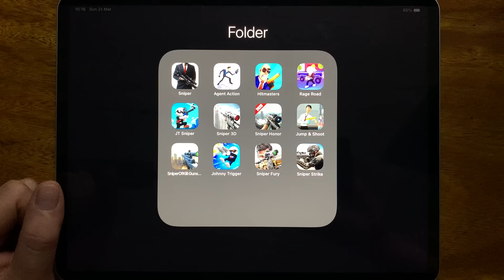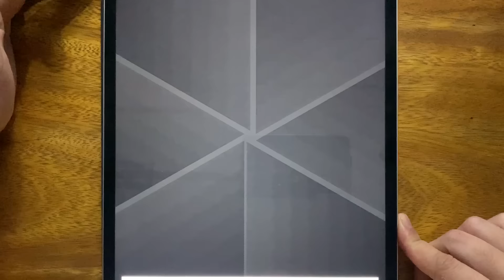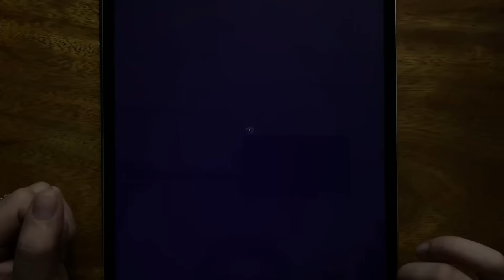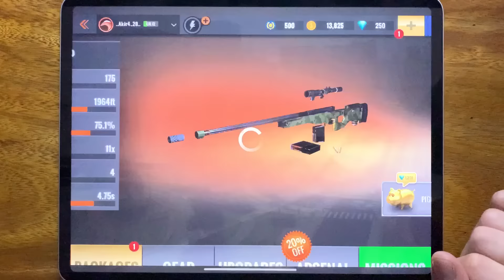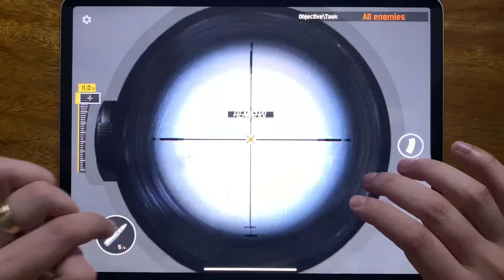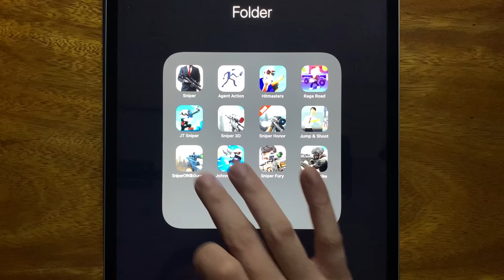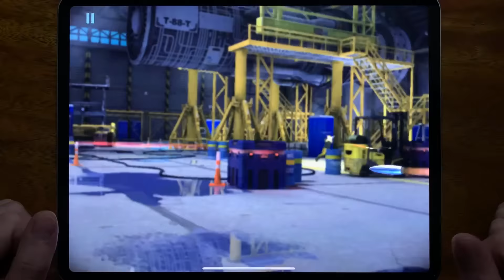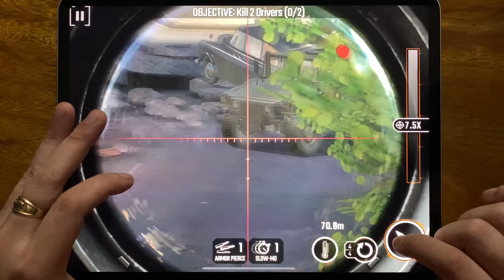Sniper, Agent Action, Hitmasters, Rage Road, JT Sniper, Sniper 3D, Sniper Honor, Jump & Shoot....